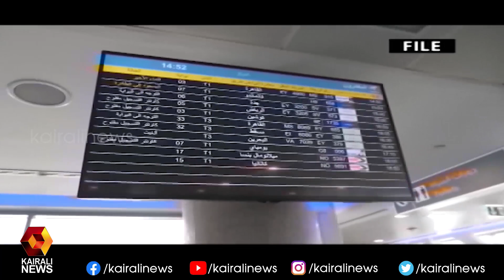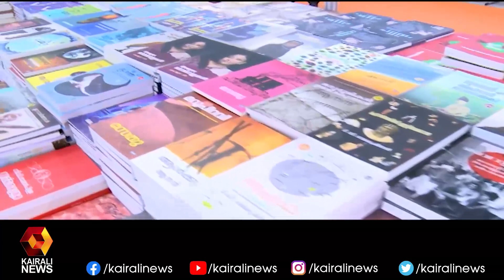യു എ യിൽ കൊവിഡ് കേസുകളിൽ കുറയുന്നു | Kairali News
യു എ യിൽ കൊവിഡ് കേസുകളിൽ റെക്കോർഡ് വർദ്ധനവ് | Kairali News